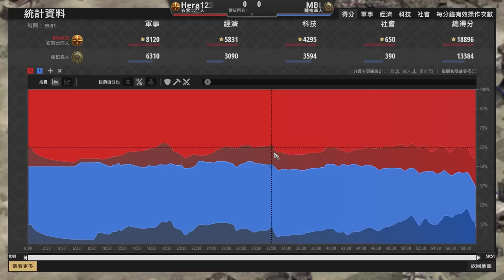【世紀帝國2決定版】弓國致勝關鍵居然是多線肉馬！？想練弓國必須參考後期戰術！｜薩拉森vs衣索比亞【2800+】​